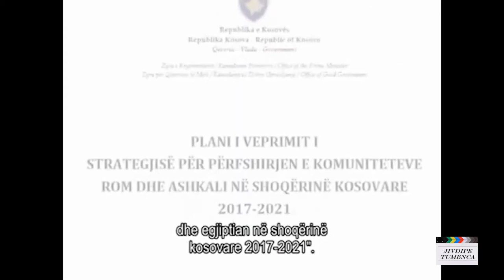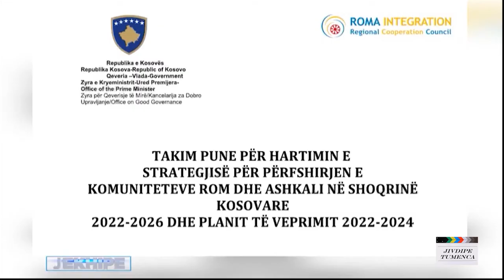Jivdipe Tumenca - Strategjija e re për komunitete